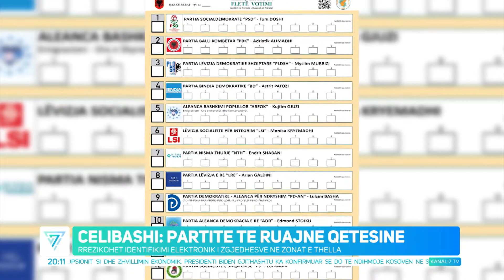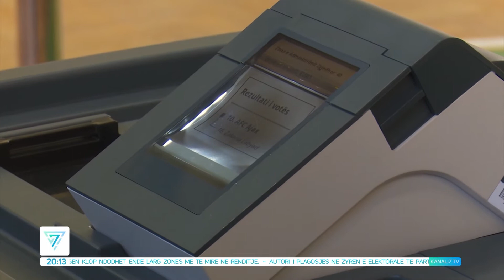EDICIONI QENDROR I LAJMEVE 20 PRILL 2021